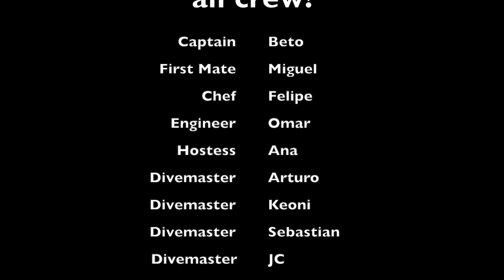Socorro Island - Revillagigedo Islands Scuba Diving Expedition 03/2022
The Revillagigedo Islands (Spanish: Islas Revillagigedo, or Revillagigedo Archipelago are a group of four volcanic islands in the Pacific Ocean, known for their unique ecosystem. They lie approximately 285 miles (458 km) from Socorro Island south and southwest of Cabo San Lucas, the southern tip of the Baja California Peninsula, and 698 to 1,092 kilometres (434 to 679 mi) west of Manzanillo. Historically linked to the Mexican state of Colima, which was granted to the islands in 1861 to establish a penal colony. The islands are under Mexican federal property and jurisdiction.[2][3] In July 2016, the Revillagigedo Archipelago was inscribed as a UNESCO World Heritage Site,[4] and in November 2017 they were declared to be a marine reserve and a national park of Mexico.[5] Some of the volcanoes are active, with the last eruption of Volcán Bárcena in 1953, and Socorro in 1993. Socorro Island is a small volcanic island in the Revillagigedo Islands, a Mexican possession lying 600 kilometres off the country's western coast. The size is 16.5 by 11.5 km, with an area of 132 km². It is the largest of the four islands of the Revillagigedo Archipelago. The last eruption was in 1993.